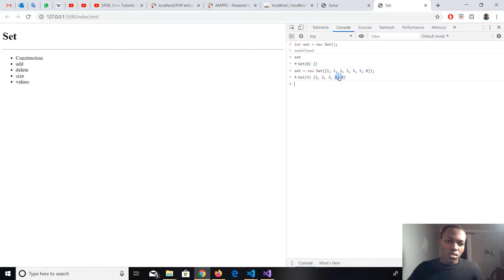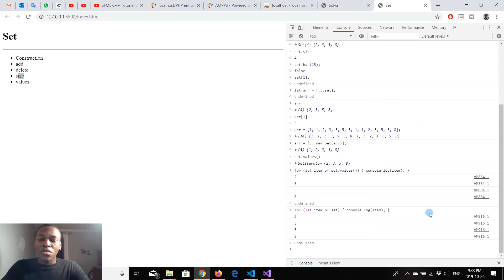Formation Javascript #08 - Set | Array (10 minutes)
Formation Javascript #08 - Set | Array

La structure de données Set est très intéressante et encore plus  combinée avec les tableaux. Parcourons ensemble ses differentes methodes en moins de 10 minutes.